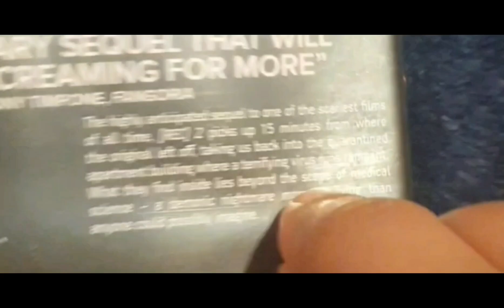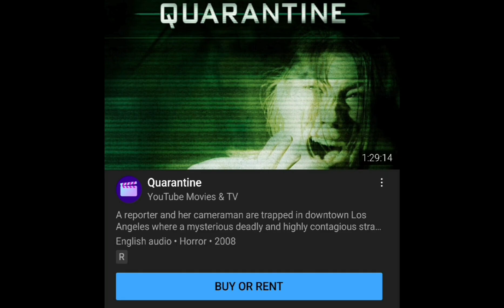This license has to be in Dead by Daylight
Smoke the Herp: Daniel Fridell, Sven Lindvall
Pinapple Rag Techno Remake
Athletic Theme: Yoshi's Island
Sangre: Carlos Ann